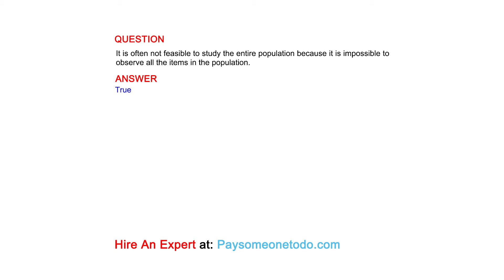It is often not feasible to study the entire population because it is impossible to observe all...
QUESTION
It is often not feasible to study the entire population because it is impossible to observe all the items in the population.